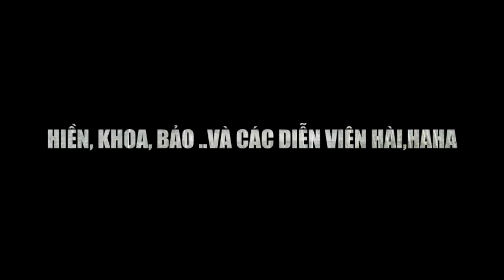trailer SINH NHẬT NGỌC MỸ 26.4.2013